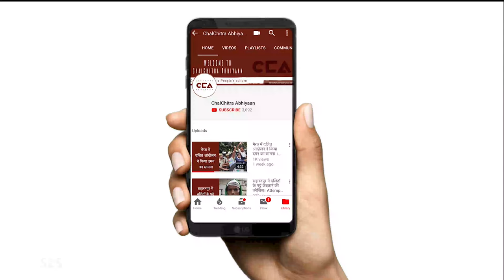जेल से निकलने पर क्या बोले यूपी में मुसलमान | What Muslims in UP said after release from jail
पिछले महीने केंद्र सरकार द्वारा लाये गए नागरिकता संशोधन कानून के विरोध में देश भर में प्रदर्शन हुए |  उत्तर प्रदेश पुलिस ने राज्य में हो रहे प्रदर्शनों को रोकने के नाम पर बहुत से निर्दोष मुसलमानों को गिरफ्तार कर लिया | ममौर गॉंव से गिरफ्तार हुए ऐसे ही मुसलमानों से चलचित्र अभियान ने की बातचीत |

Last month, protests erupted across the country after the passing of Citizenship Amendment Act in Parliament. To curb protests in the state, Uttar Pradesh Police, in the name of maintaining law and order arrested many innocent Muslims. In this video, ChalChitra Abhiyaan speaks to the Muslims who were arrested from Mamaur village.